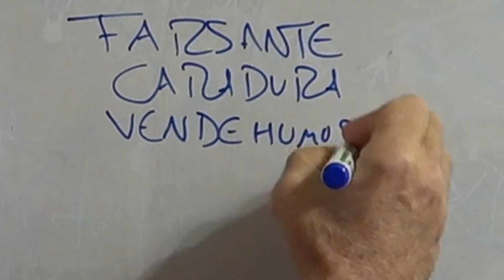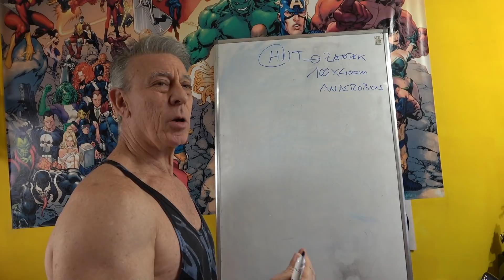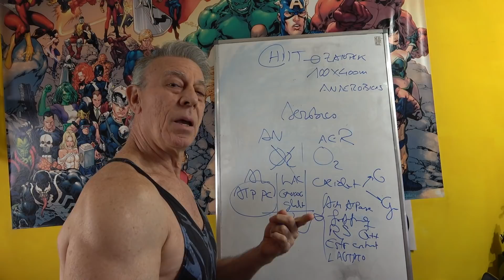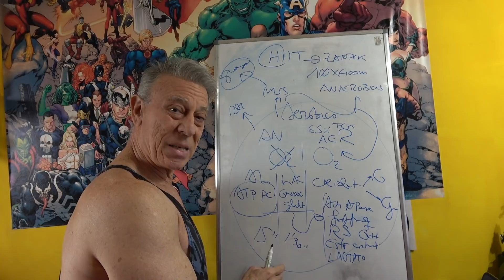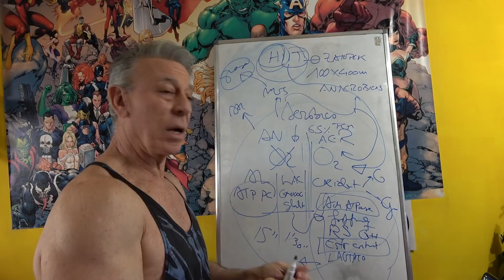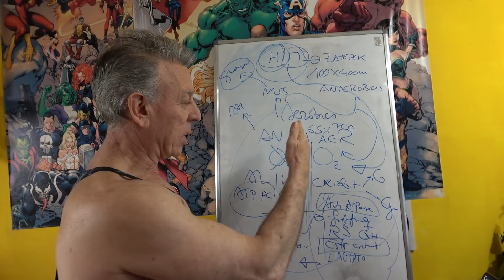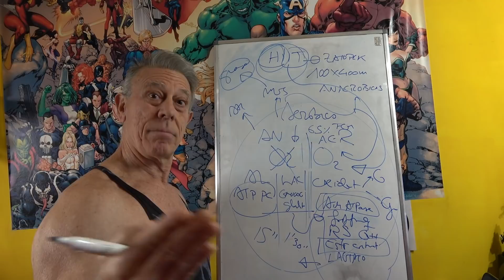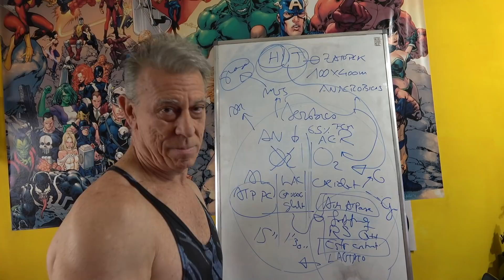LA VERDAD SOBRE EL HIIT VERSUS FISIO-KILLERS OPORTUNISTAS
MÁS PELIGROSOS QUE UNA PIRAÑA EN UNA BAÑERA

💪🏻YA TENÉIS LA NUEVA RUTINA DE NIVEL AVANZADO NÚMERO 7💪🏻
HAZ CLIC EN ENLACE SI QUIERES HACER UNO DE MIS ENTRENAMIENTOS :